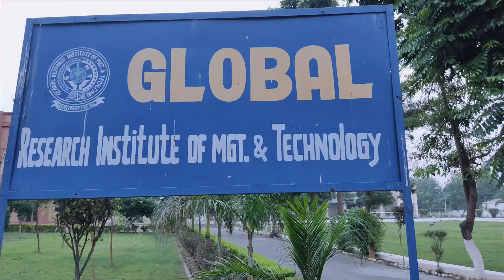#Global research Institute of pharmacy...(Hostel vlog). 😝😝😍AVS (Asif... Sahil) 😍😍😍😍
Hello everyone
Global research Institute of pharmacy. radaur. ( Haryana)...
we are just starting a short vlogs if you support me all of those then we make a fresh video about global research Institute of pharmacy from radaur..

is video me hamlog global college aur uske thode campus part ko bhi dekhaye h aur jo khelne ki field h use bhi jaha ki allready students the most valuable volleyball game khelte hue nazar aa rhe h
jis me ham sab bhi khelte h aur khel rhe h

hum sab abhi vlogs banane ki koshish kr rhe h agar aap logo ka pyar aur support mila to hum sab motivate hokar aage aur bhi achhe achhe aur vlogs banaayenge aap sab ka pyaar chaahiye taake hamlog khush hokar aage dilo jaan se mehnat kare aur aap sab ke liye achhe vlogs shoot kare.

thanxx for watching my vlogs